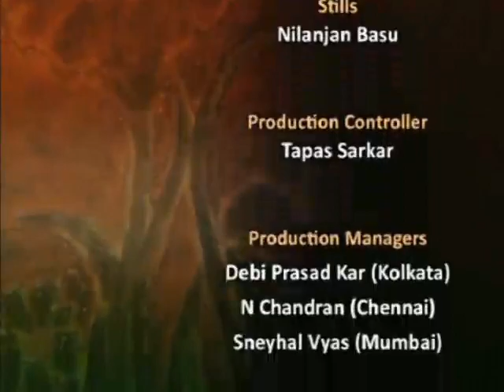JAYA HE ! Full National Anthem Jana Gana Mana in 39 voices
A Original Jana Gana Mana video , the national anthem written by Rabindranath Tagore was unveiled on 12th August 2011.

Original Composition was: 5 stanzas..

Titled "Jaya hey", the 8-minute audio-visual presentation is set to music and produced by Saregama on the occasion of 150th birth anniversary of Tagore.

Sung and played by 39 celebrated artists ::

rabindranath tagore
harshwardhan neotia
kavita krishnamurthi
ustad ghulam mustafa khan
girija devi
usha uthap
hariharan
alka yagnik
suresh wadkar
pandit jasraj
sunidhi chauhan
kailash kher
rekha bharadwaj
roop kumar rathod
sunali rathod
soumyojit das
sourendro mullick
pandit shivkumar sharma
k s chitra
jagjit singh
nithyashree mahadevan
srinivas
p susheela
sonu nigam
pandit vishwa mohan bhatt
pandit ajoy chakrabarthy
richa sharma
mahalakshmi iyer
shankar mahadevan
Dr M balamuralikrishna
Dr L subramaniam
Ambi Subramaniam
pandit hariprasadchaurasia
sadhana sargam
javed ali
lesle lewis
lakshmandas baul
lopamudra mitra
srikanta acharya
srabani sen
shaan

The music was released ahead of the Independence Day.

Courtesy: Times of India